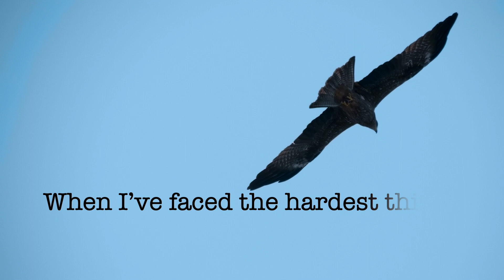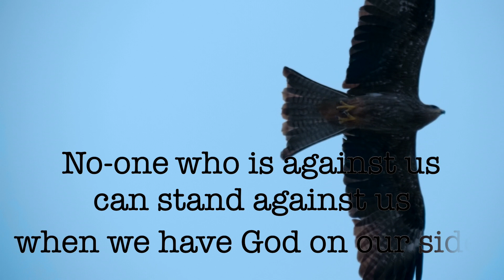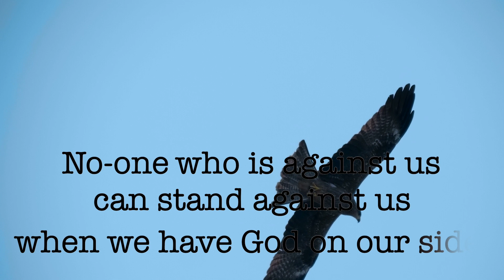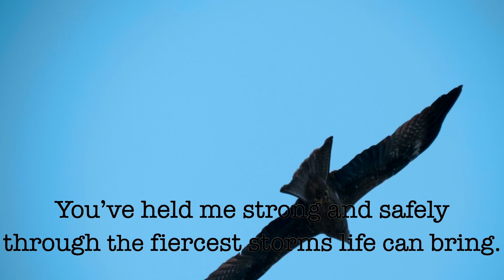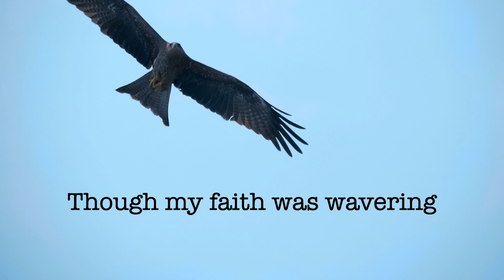God on Our Side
Worship song, written by Joe Romeo, sung by Judd Field, produced by Adrian Hannan